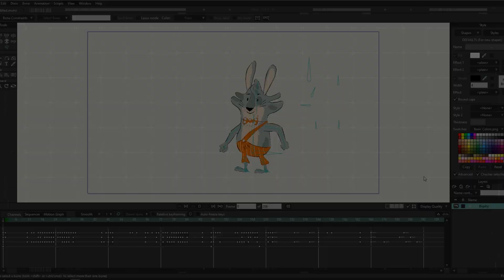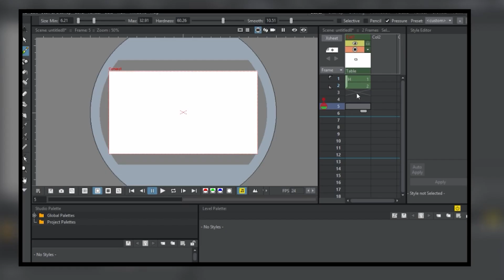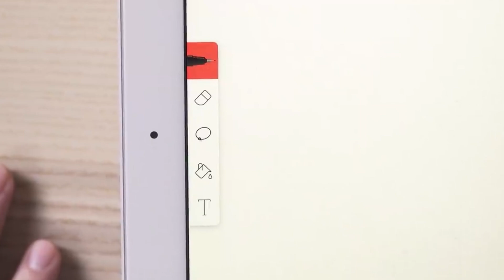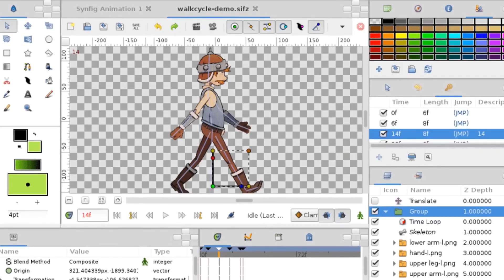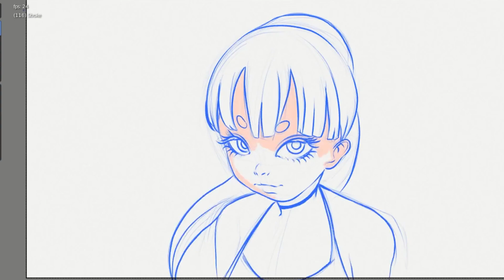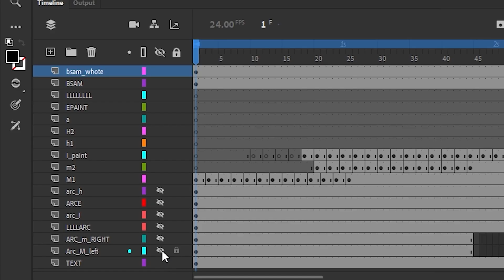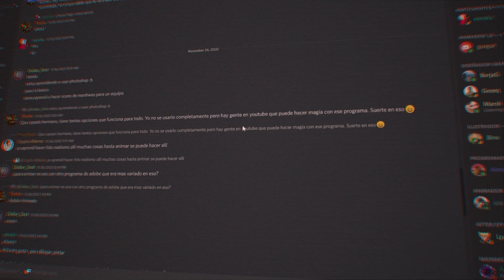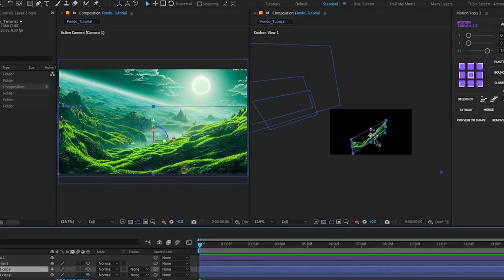¿Miedo a APRENDER ANIMACIÓN 2D?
No tenés idea como comenzar en la Animación 2D, por eso en este video te mostraré los conceptos y herramientas básicas para entrar en el mundo de la animación 2D. Comenzaremos con la selección de un buen programa para empezar y que herramientas vas a necesitar. Después de esto, te enseñaremos los conceptos básicos de animación para que puedas crear una narrativa de calidad. Entenderemos los principios de la animación y por que son muy impotantes a la hora de comenzar. Finalmente, hablaremos sobre si necesitas saber dibujar para animar en 2D. Para el final del video, tendrás tus primeras animaciones y toda la motivación para seguir en el increíble mundo de la animación 2D. ¡No te pierdas esta oportunidad de aprender lo básico para conseguir tus sueños!

▬▬▬▬▬▬▬ SÉ MIEMBRO ▬▬▬▬▬▬▬

• 00:00 Intro
• 00:38 ¿Qué necesito para comenzar?
• 02:16 La base de la Animación 2D
• 03:09 ¿Necesito saber dibujar?
• 04:17 3 ejercicios de animación 2D
• 06:32 Muestra tus trabajos

▬▬▬▬▬▬ KONCEPTO ▬▬▬▬▬▬▬▬▬▬▬▬▬▬▬▬

Mi nombre es Juan Manuel.
Creo Motion Graphics y Animación mientras me tomo unos buenos mates.
Si me queres contactar, hay muchas maneras para hacerlo. Buscalas!
Abrazo!